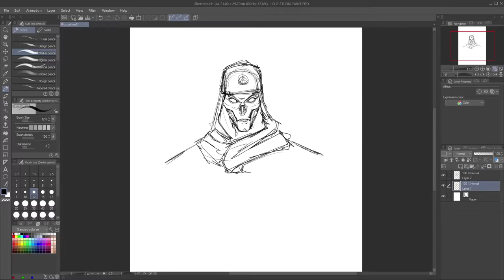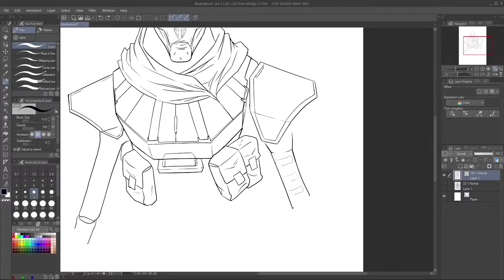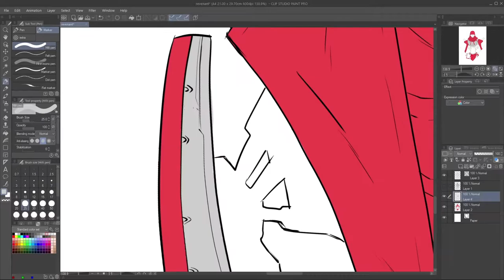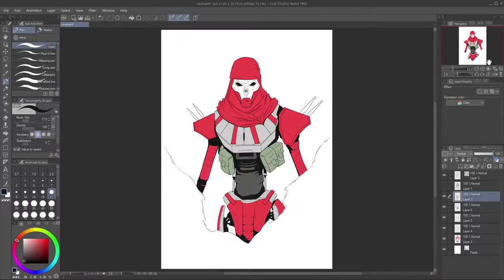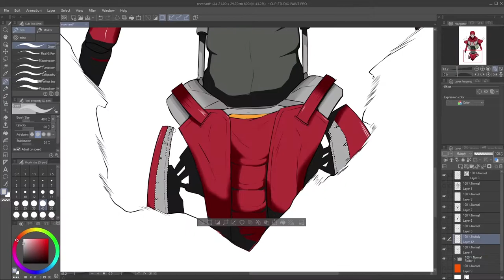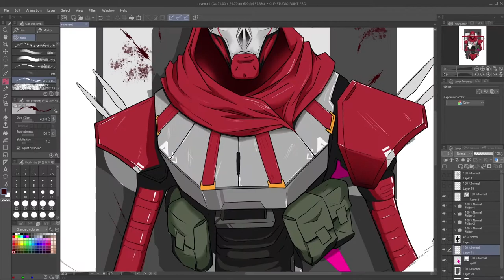Speed Paint Revenant [Apex Legends]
Time - 8 Hours (include doing something else)

Track: Dynamite - MGJ
CFM Production